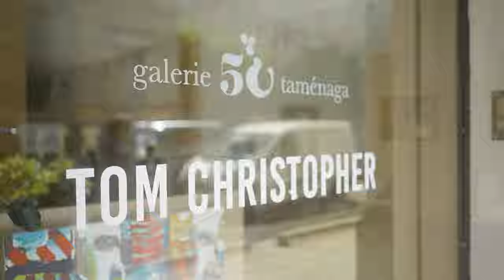IKEPOD WATCHES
Official launch party at of Duopod X Tom Christopher at Tamenaga gallery. Tom's ITW, a video by Steven Kali.